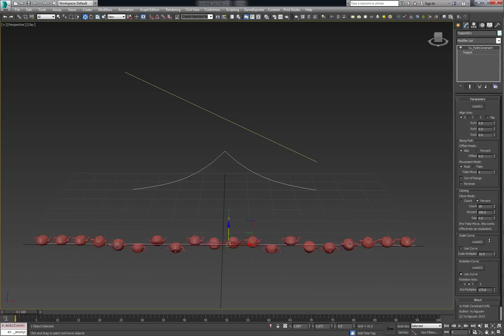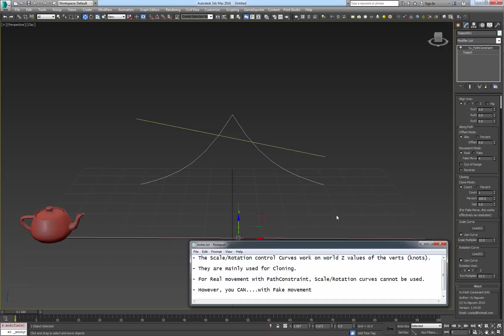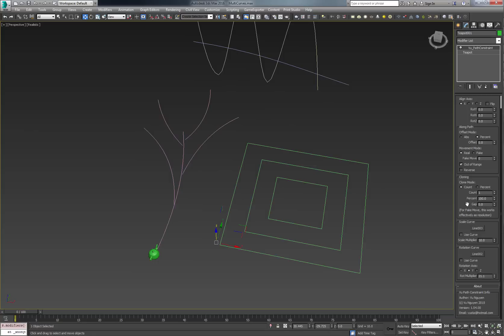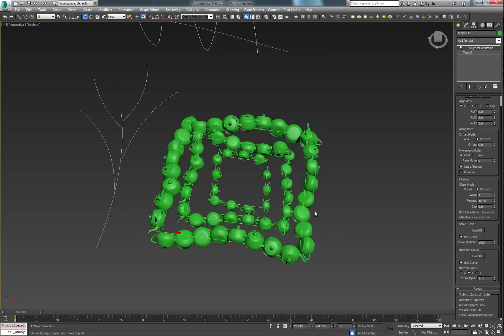PathConstraint4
MCG PathConstraint aka IncrCloneOnCurve